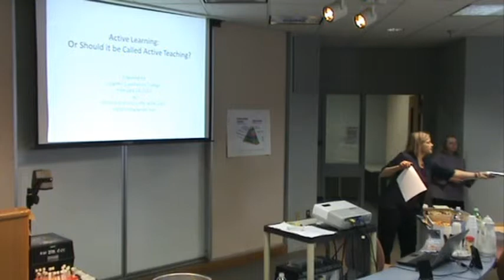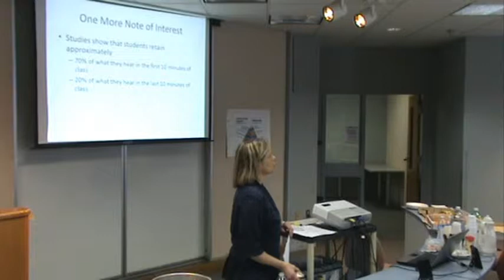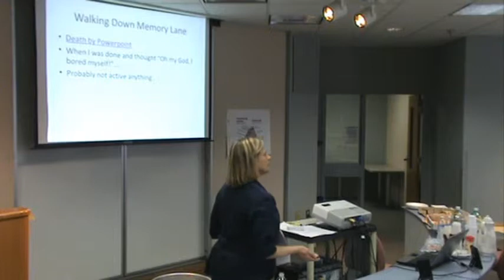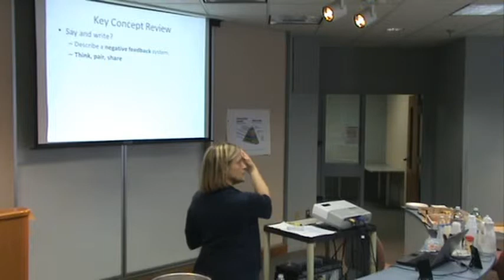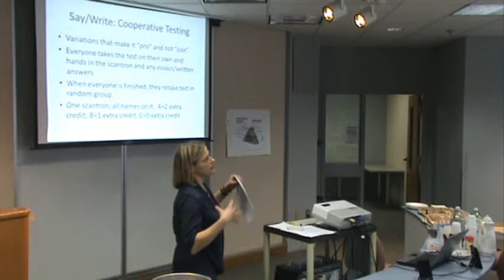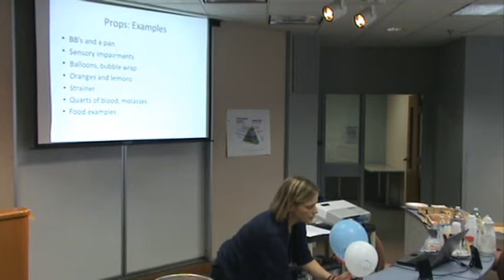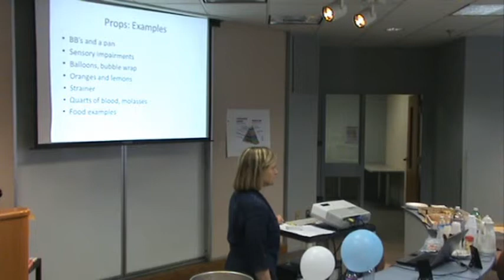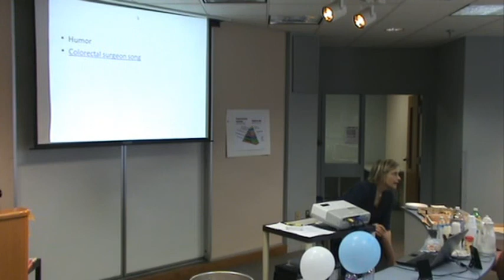Active Learning and the Classroom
Mary-Grace Loreti will lead a session on the principles and process of active learning in today's classroom. She will demonstrate how to best apply active learning to your classroom. The session will be collaborative and require you, too, to demonstrate some active learning.